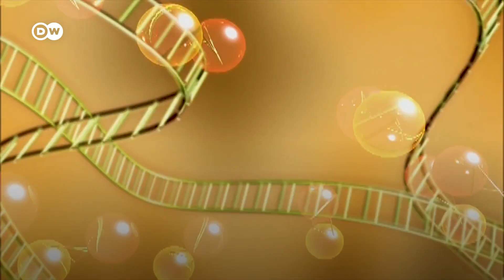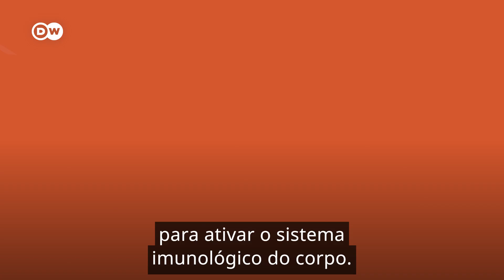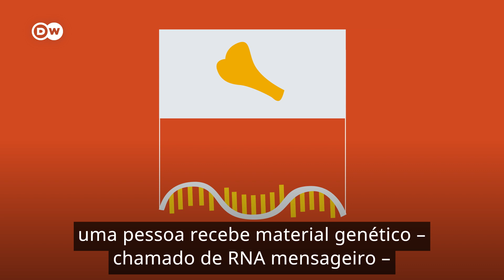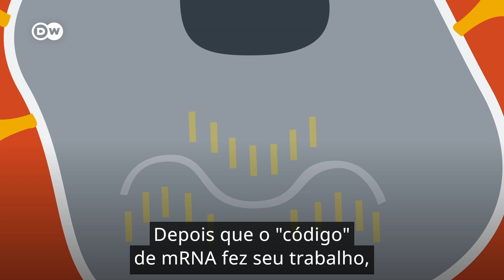Por que as vacinas contra covid-19 não alteram seu DNA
Com tantos mitos sobre as vacinas contra a covid-19 em relação ao seu impacto na saúde humana, muitas pessoas não sabem no que acreditar. Um dos temores é em relação a uma nova tecnologia usada pela primeira vez em algumas vacinas – o RNA mensageiro. Muitos temem que as vacinas de mRNA possam manipular o DNA humano. Isso não é verdade.

"São duas estruturas diferentes que estão em lugares diferentes na célula. O DNA está no núcleo da célula e o RNA apenas vai para as partes externas da célula, o citosol, onde é lido e transformado em proteínas protetoras", disse a doutora Anahita Fathi, do hospital universitário Hamburgo-Eppendorf, na Alemanha.

O mRNA, portanto, nunca entra no núcleo da célula,  onde o nosso DNA é guardado. Muitos especialistas têm certeza de que as vacinas de mRNA são o futuro da medicina. "Hoje fazemos muita vacinas contra a gripe usando ovos de galinha, mas existem muitas pessoas que são alérgicas às proteínas dos ovos de galinha. Com uma vacina feita nos princípios da vacina da Moderna ou Pfizer, não teria esse problema", explicou o professor David Baltimore, do Instituto de Tecnologia da Califórnia.